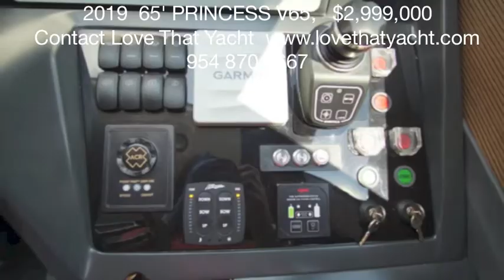2019 65' PRINCESS V65 NEWR NEW CONDITION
2019 65' PRINCESS V65 YACHT - Magnificent near new Princess 65'. A must see if you are in the market for a near new 65' yacht.

Contact Randall Burg If you are interested in this V65 Princess yacht.